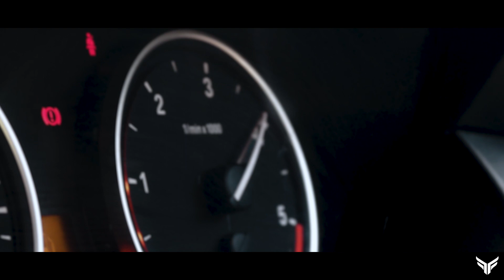Black Bimmer | BMW E60 Showtime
BMW E60 530d (2009) modified like a street racer with a wing spoiler and small tweaks. Do plug-in your earphones and enjoy the video.